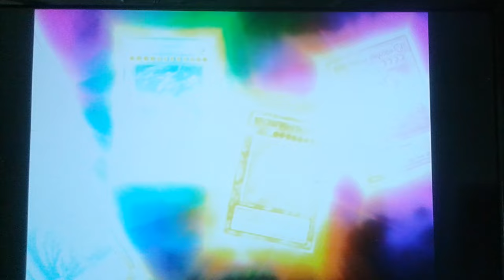Powerful blue eyes